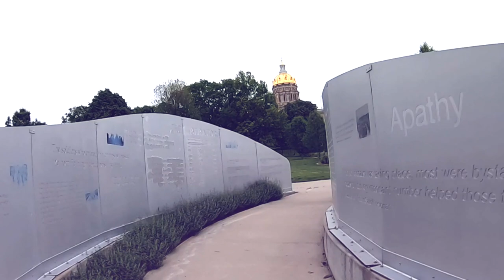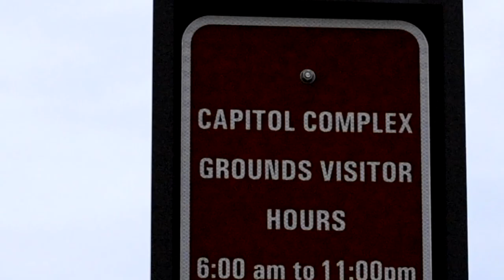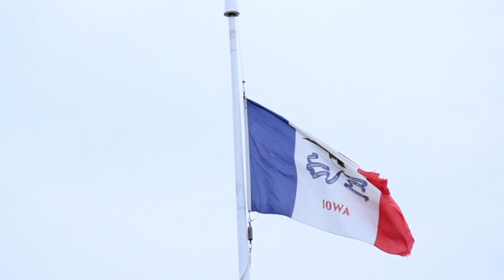Des Moines, Iowa Summer Time Cinematic Video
What’s going on guys?!! Let the summer begin!! If you are new to the Des Moines area, this is a short clip of downtown. Hit me up for all of your Videos and Photos projects! I’m a digital cinematographer.